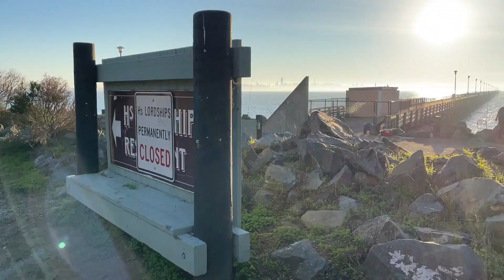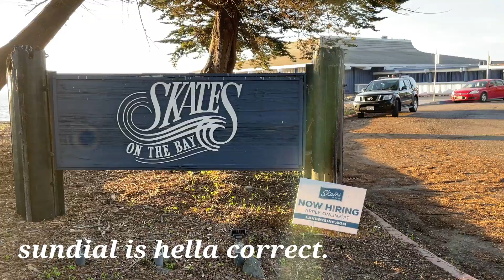Date Night at 1630 w/ Sunset View| Marecar Anne